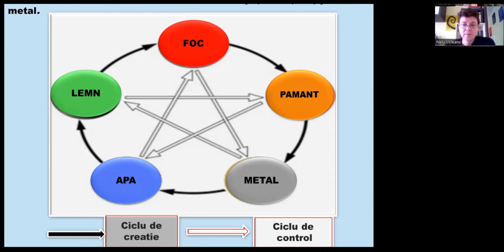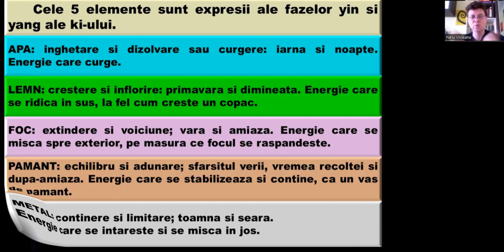Curs online de Astrologie Japoneză cu Nelu Vicleanu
Când ne întâlnim?
Modul 1 – 13 și 14 Mai 2023, 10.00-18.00